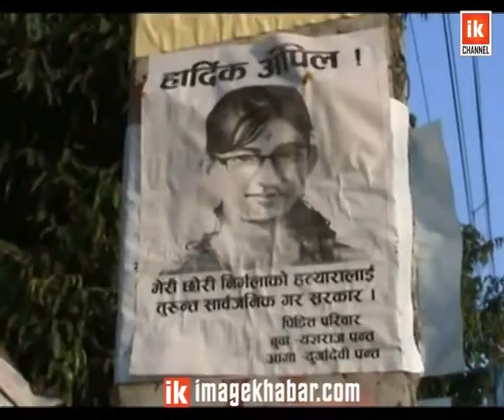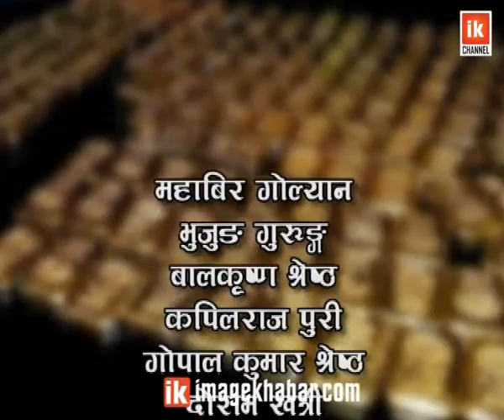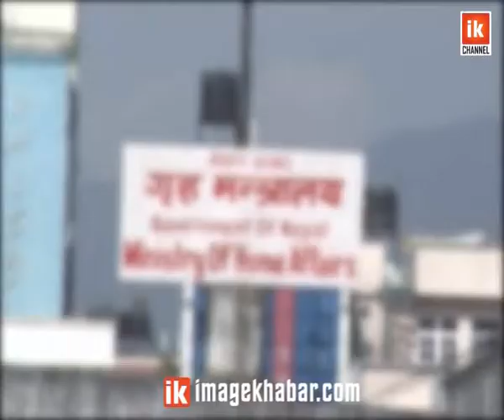Home ministry | सरकारको एक वर्षः गृहमन्त्री थापाका अधिकांश सुरुआत अलपत्र